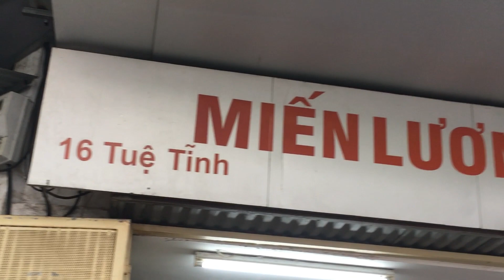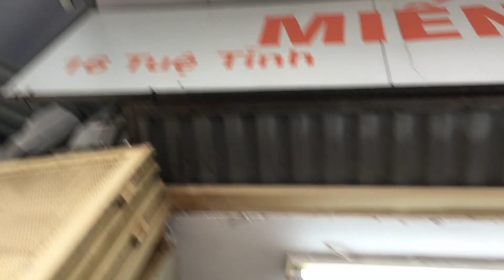Cellophane Noodles with Eel in Hanoi | Miến lươn TÂN TÂN 16 Tuệ Tĩnh Hà Nội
Cellophane Noodles with Eel, a favorite dish of Hanoians. The eel vermicelli shop named TAN TAN is a famous one, loved by many people.
It's loacated at 16 Tue Tinh street, Bui Thi Xuan ward, Hoan Kiem district, Hanoi, Vietnam.